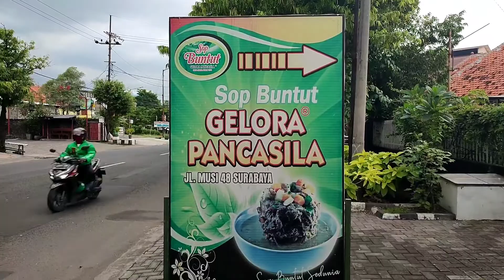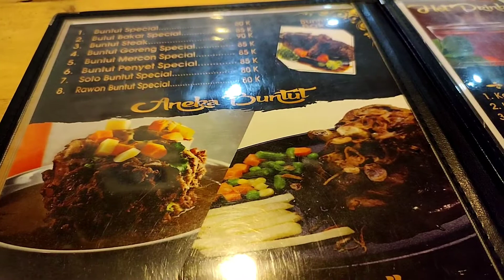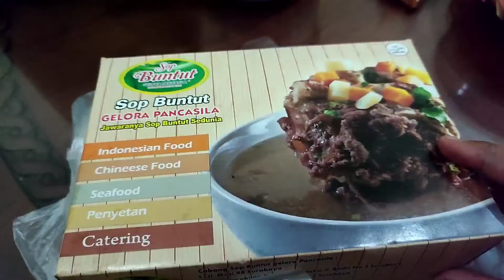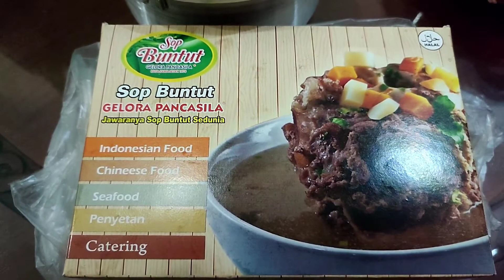SOP BUNTUT GELORA PANCASILA SURABAYA || TERKENAL SEJAK LAMA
sop buntut gelora pancasila,pindah tempat di jalan musi 48 surabaya.